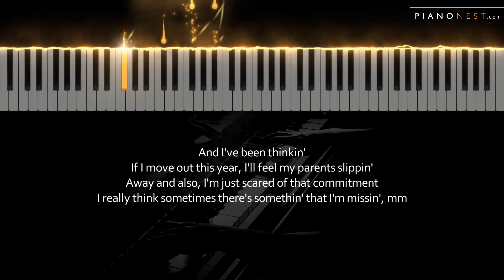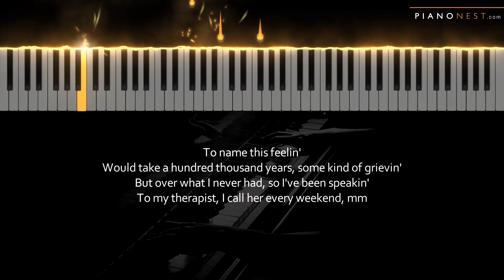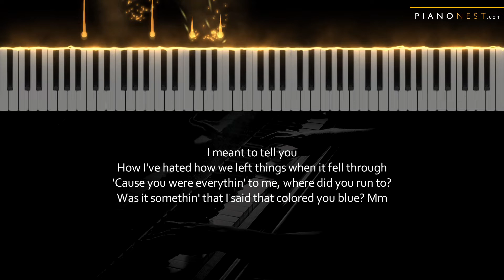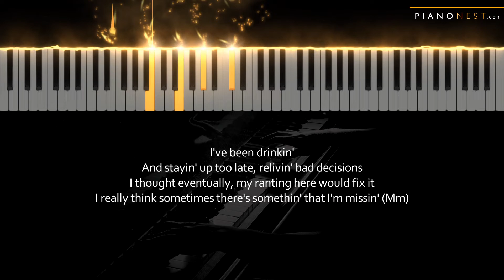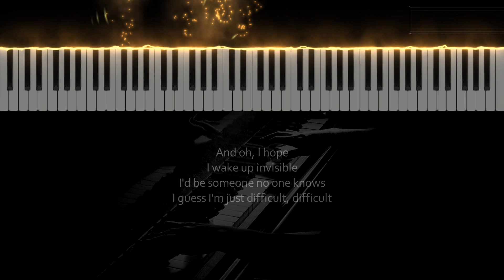Gracie Abrams - Difficult - LOWER Key (Piano Karaoke Instrumental)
Tempo: 73bpm
Key: B (Original D)